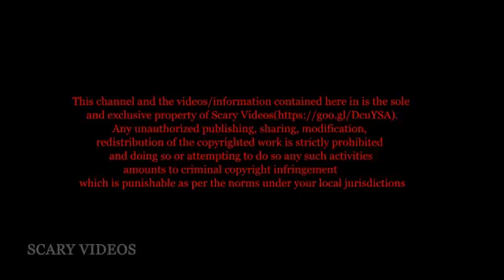Alien Like Creature Caught On Tape From A Construction Site Ghost Or Alien Scary Videos